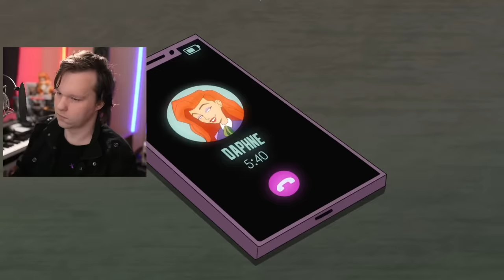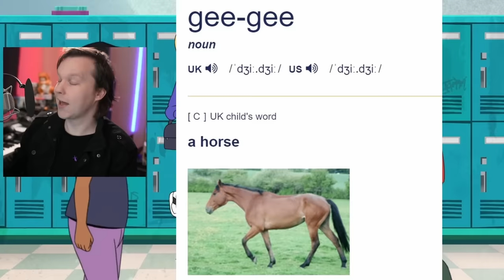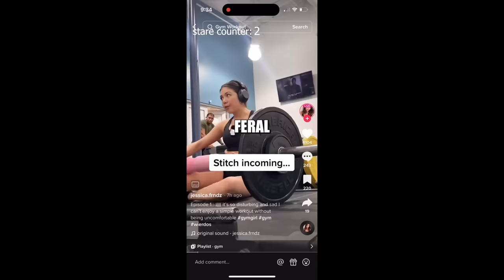Velma HATES Men! Has INSANE Delusions - Episode 7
Velma episode 7 review of the Scooby Doo animation adaptation for HBO Max. Based on the Scooby Doo cartoon this velma episode has her visit Fog Cove in search of the killer. Although she has to dress up like a man in order to get in, and gets to experience their life. Of course with this being Velma, not an ounce of this "comedy" is funny, or even recognisable. With the Velma Finale episode 8 up next, you have to ask, is Velma worth watching?